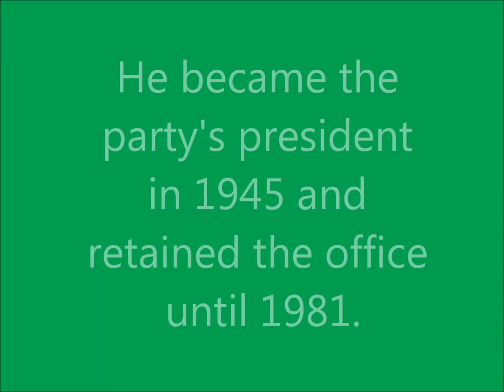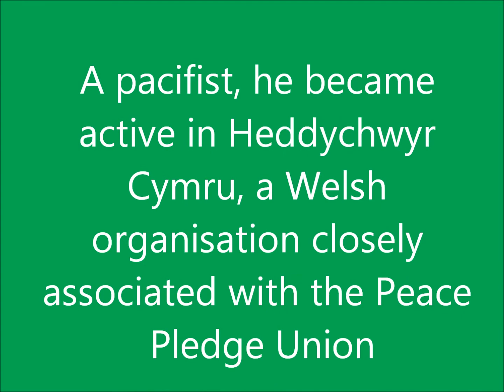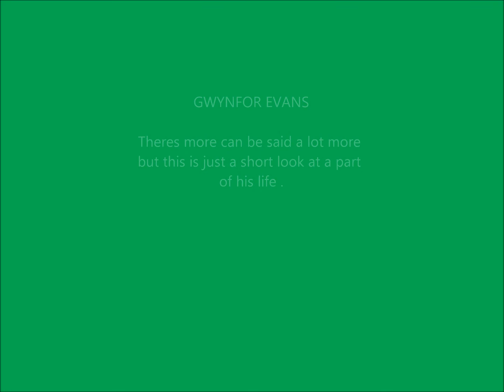GWYNFOR EVANS short version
short version i hope to do a longer version at a later date